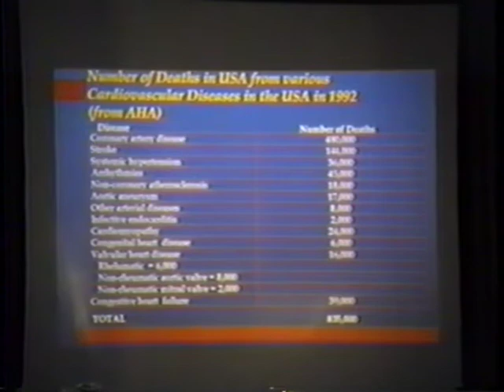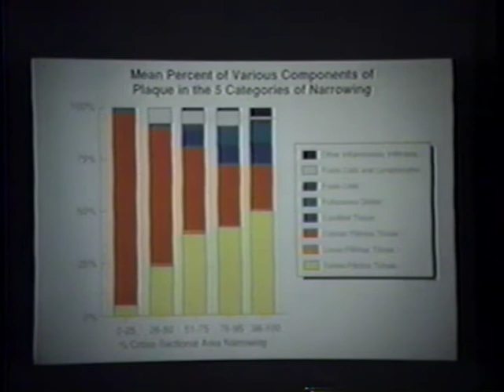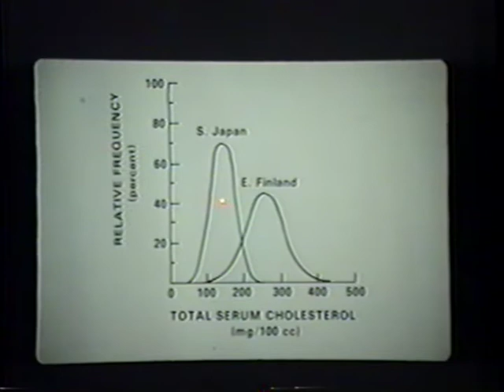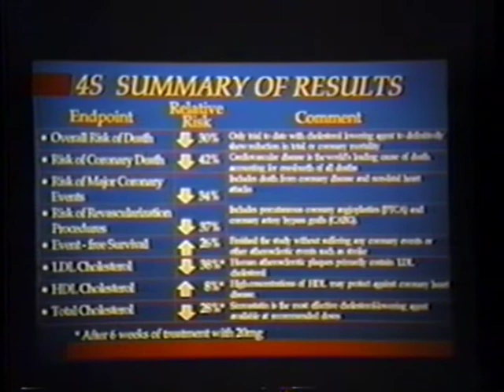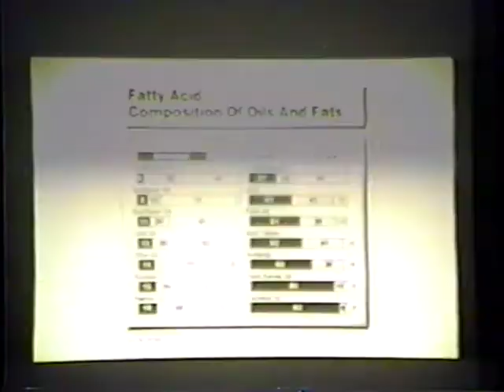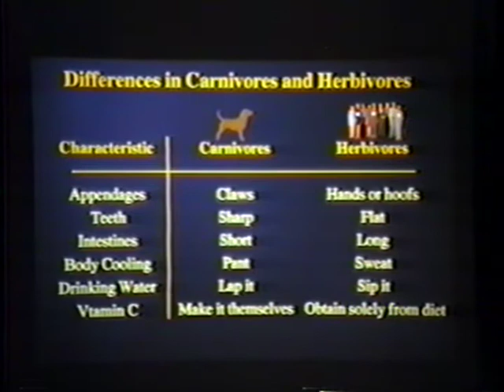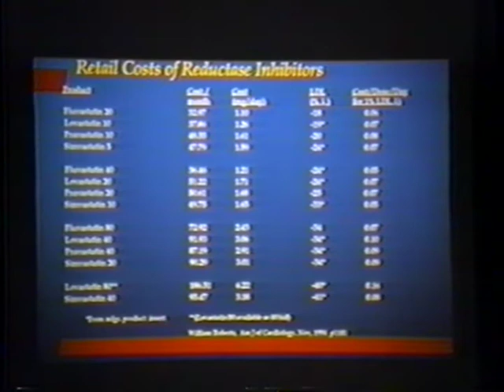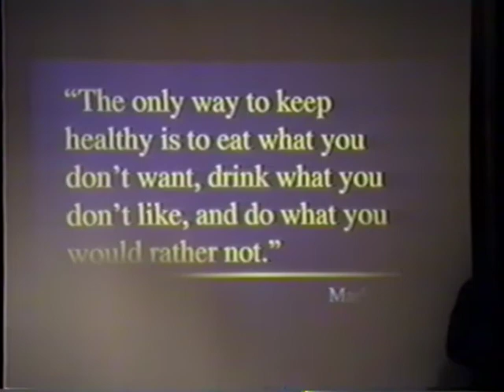Dr. William C. Roberts Topics in Cardiology Westin Hotel 4-29-1995